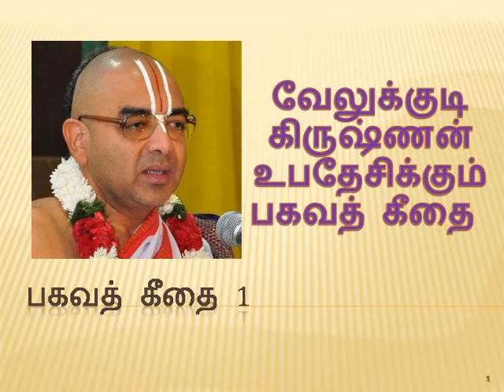பகவத் கீதை பாகம் 1